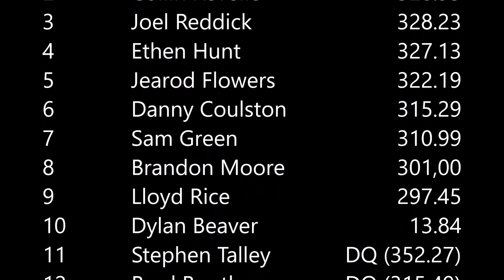13FS Gibson Fair (2019)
USA Pullers
Gibson County Fair
Trenton, TN
31-August-2019